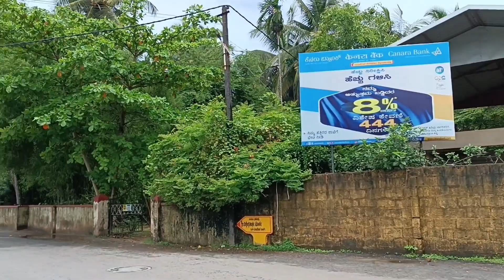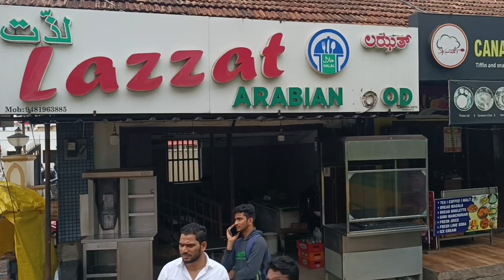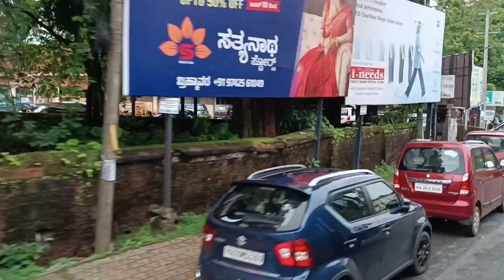UDUPI - The Temple City | Shri Krishna Matha - Car Street | a view around | City Tour